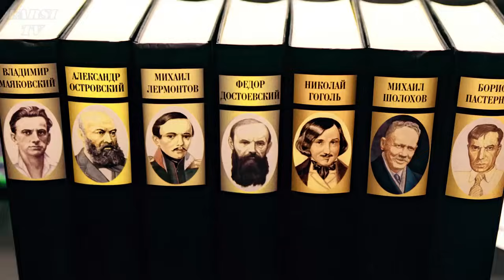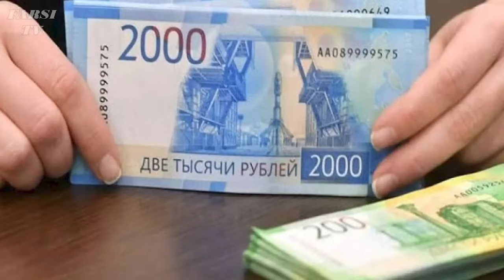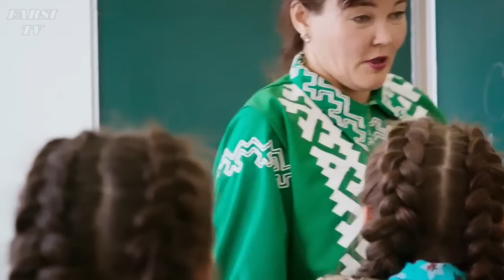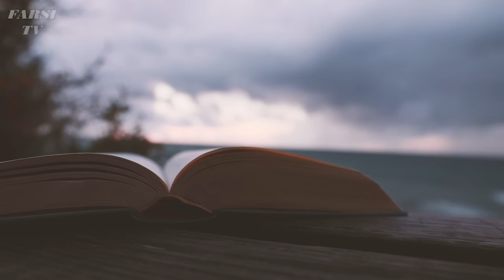روسیه - 160 گروه قومی در یک کشور - کشور روسیه رنگارنگ ترین کشور جهان - مستند کوتاه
سلام - امروز سفر ما به کشور روسیه است ، بزرگترین کشور جهان ، اما گستردگی این کشور تنها در قلمرو آن نیست ، بلکه بر مردم آن است
امیدوارم از دیدن ویدیو لذت ببرید ، لطفا لایک ویدیو را فراموش نکنید
ویدیوهای پیشنهادی

من جلال جلالی هستم در خدمت شما ، نظرات و پیشنهاد های خود را میتوانید از طریق ایمیل زیر بفرستید ، تشکر